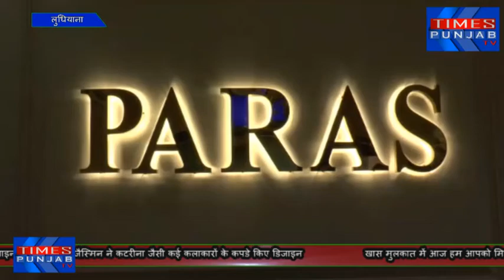Jasmine Plaha ने देश विदेशो के साथ बॉलीवुड में भी अपने डिजाइन की मचाई धूम मिलिए खसमुलाकत में